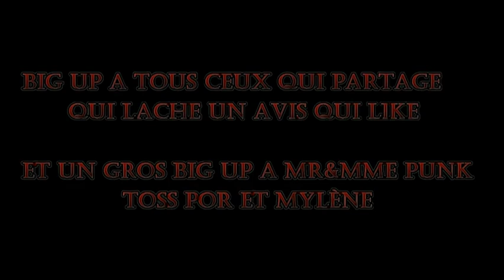Freestyle Rap-Mast'é-On m'a dit #1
et hésitez pas a liker la vidéo sur la page de
Car c'est ici que tout ce joue!!!

Réalisation: Mast'éréo Home Studio
Figurants: Mylène , Samantha , Greg et Toss Por
(merci a vous)
Tournée a Roanne le 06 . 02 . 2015